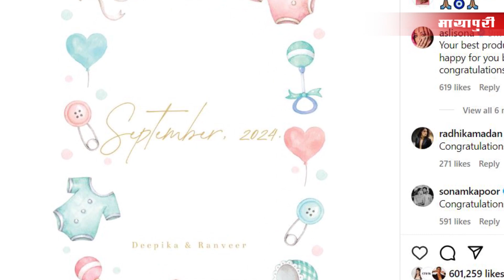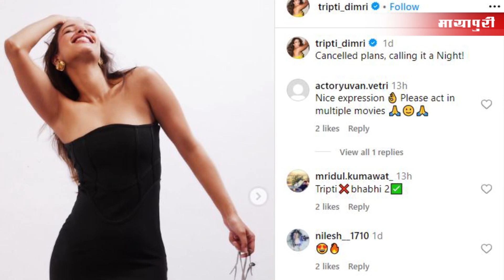Bollywood News | 29th Feb 2024 | Deepika Padukone | Tripti Dimri | Salman Khan | Katrina Kaif | 5 PM